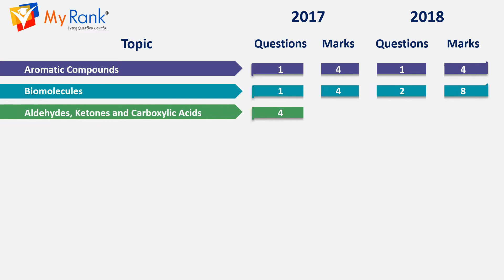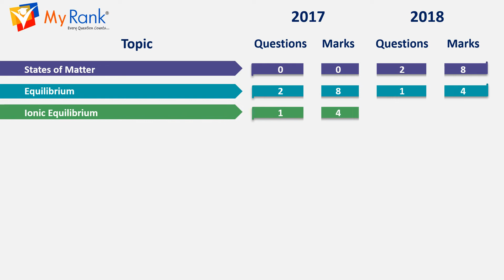NEET(UG) 2018 & 2017 Analysis (Chemistry) [MyRank]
This video is about NEET (Chemistry) 2018 and 2017 Analysis.

By
MyRank